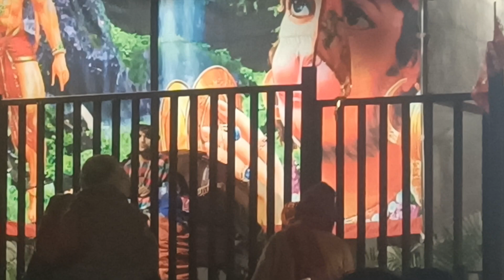Bageshwar dham darbar live|bageshwar dham ki katha|बागेश्वर धाम सरकार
जानकारी
hanuman ji ke bhajan
भजन
hanuman bhajan|bageshwar dham live
Bageshwar dham darbar live
Bageshwar dham darbar live today
Bageshwar dham vlog video
Bageshwar dham ka Bhajan
shri hanumant katha bageshwar dham
Narendra pratap singhvlog

mehandipur balaji
bhagwat katha chhatarpur
Khajuraho bageshwar dham
 bageshwar khajuraho
Bageshwar dham madhya pradesh
Bageshwar mandir darshan
Bageshwar dham vlog
Bageshwar dham yatra
 balaji mandir bageshwar
Bageshwar dham tour
How to reach bageshwar
Bageshwar tour guide
bageshwar dham darbar
bageshwardhamsarkarlive
Bageshwar dham mandir
Bageshwar dham bala ji
Bageshwar bala ji
dhirendra krishna shastri
dhirendra krishna shastri baba
dhirendra krishna shastri maharaj
Bageshwar dham gadha madhya pradesh
chhatarpur Bageshwar dham
Bageshwar dham gadha
chhatarpur se Bageshwar dham ki duri
chatarpur se Bageshwar kaise jaye
allahabad to Bageshwar dham
kanpur to Bageshwar dham
Khajuraho bageshwar dham
pandit dhirendra krishna shastri ji

bageshwardham sarkar
bageshwar dham dhirendra shastri
 bageshwar dham dhirendra shastri live bageshwar dham kaise jaen delhi se bageshwar dham gada ke hanuman bageshwar dham me arji kaise lagaye bageshwar dham ka mobile number bageshwar dham aap ki adalat
Bageshwar dham live today darbar
बागेश्वर धाम छतरपुर
Bageshwar dham live Katha
hanumant katha live
Bageshwar dham chhatarpur mp